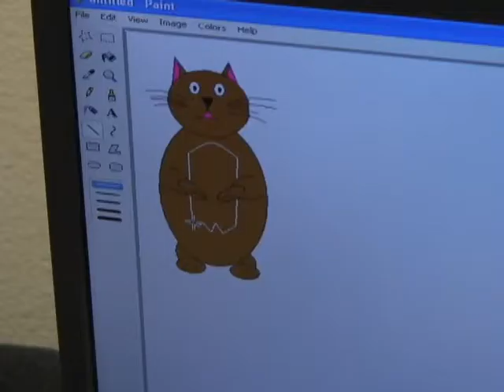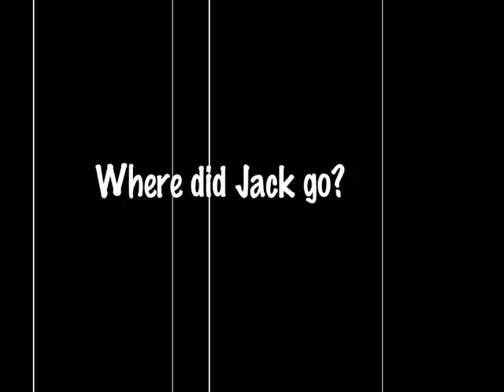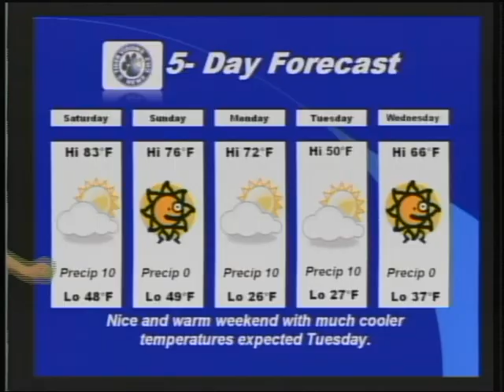FMS TigerVision News 3-29-2013